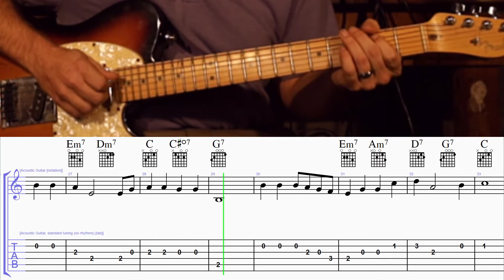How to Play Holly Jolly Christmas on Guitar with TAB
Get Over 40 TABs in the Christmas TAB Membership!